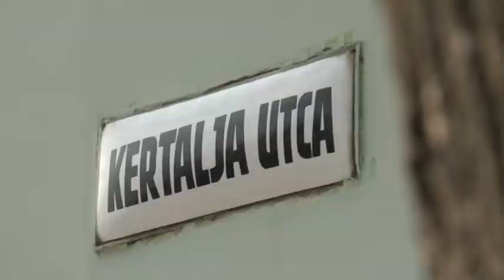181008 Esti Mérleg Felsővárosi Fejlesztések